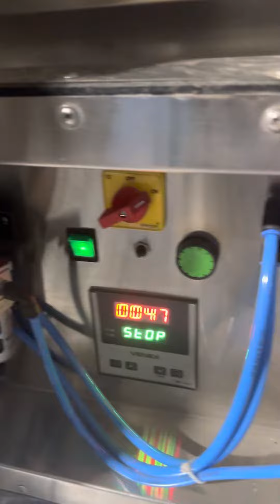Loi cutter machine☎️📞📲